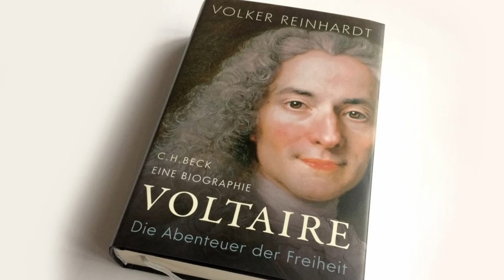Teil 1 Voltaire: Die Abenteuer der Freiheit / Volker Reinhardt /